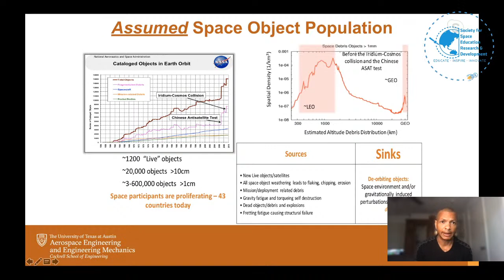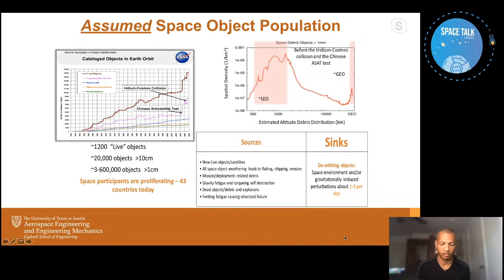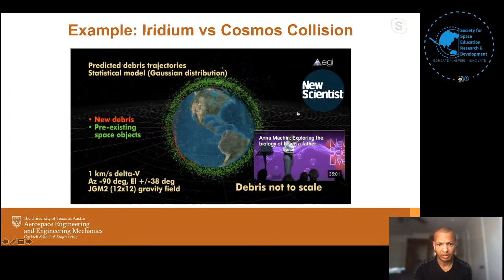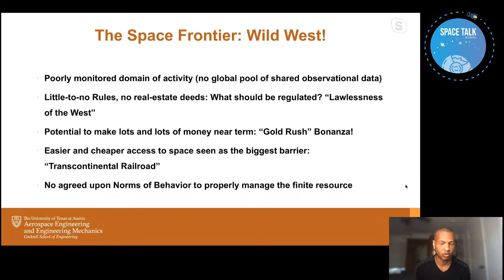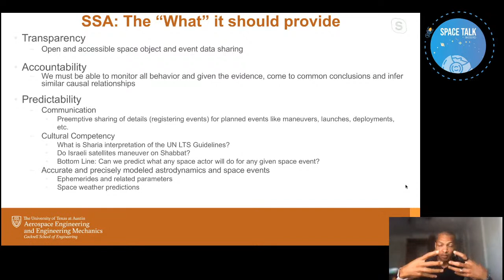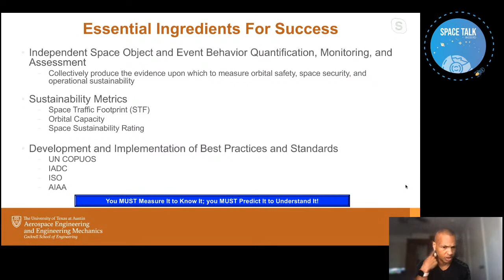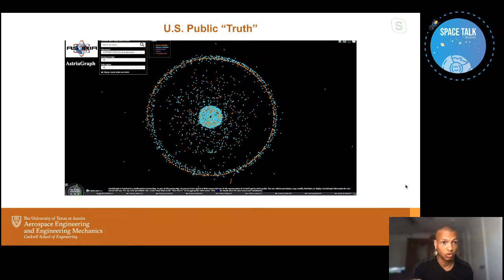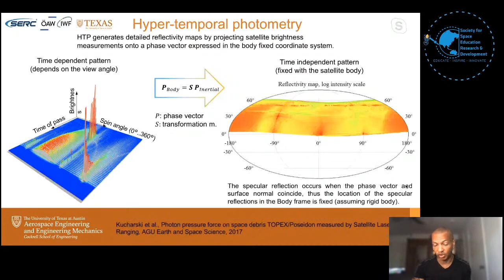Space Debris | Dr. Moriba Jah | SSERD Space Talk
About the Speaker:
Moriba Jah is the director for Computational Astronautical Sciences and Technologies (CAST), a group within the Oden Institute for Computational Engineering and Sciences at The University of Texas at Austin. He is also the Lead for the Space Security and Safety Program at the Robert Strauss Center for International Security and Law. Moriba came to UT Austin by way of the Air Force Research Laboratory and NASA’s Jet Propulsion Laboratory prior to that, where he was a Spacecraft Navigator on a handful of Mars missions. Moriba is a Fellow of multiple organizations: TED, American Institute of Aeronautics and Astronautics (AIAA), American Astronautical Society (AAS), International Association for the Advancement of Space Safety (IAASS), Royal Astronomical Society (RAS), and the Air Force Research Laboratory (AFRL). He has served on the US delegation to the United Nations Committee On Peaceful Uses of Outer Space (UN-COPUOS), is an elected Academician of the International Academy of Astronautics (IAA), and has testified to congress on his work as related to Space Situational Awareness and Space Traffic Management. He’s an Associate Editor of the Elsevier Advances in Space Research journal, and serves on multiple committees: IAA Space Debris, AIAA Astrodynamics, IAF Astrodynamics, and IAF Space Security.